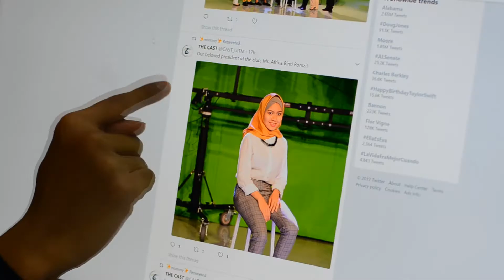Uncertainty Reduction Theory (1080p for better resolution)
Video assignment for subject Communication Theory,
N5MC243S1C,
Masscomm (Broadcasting),
UiTM Rembau, Negeri Sembilan.